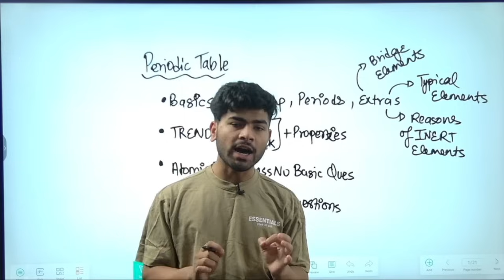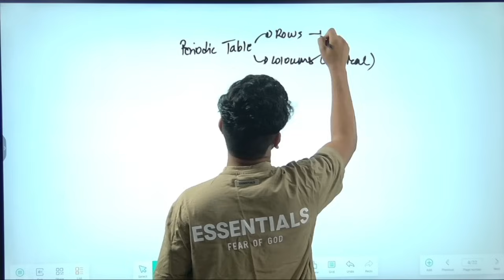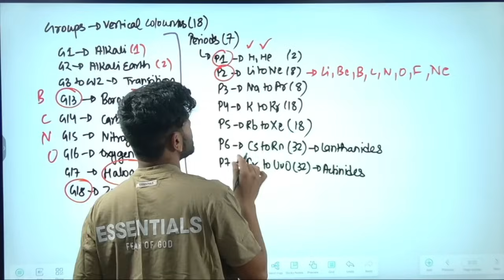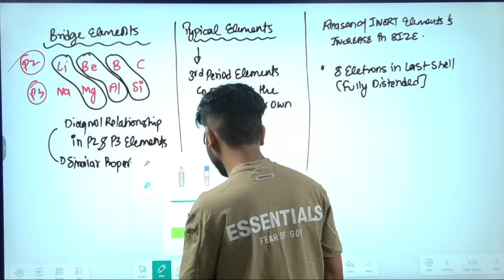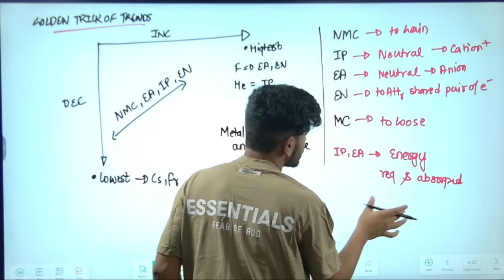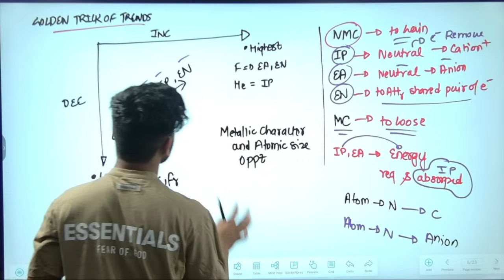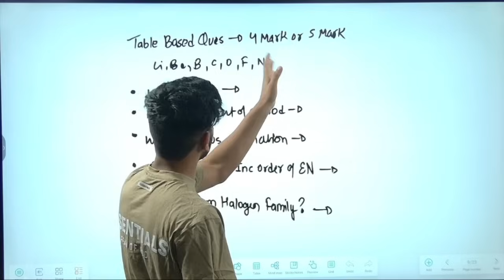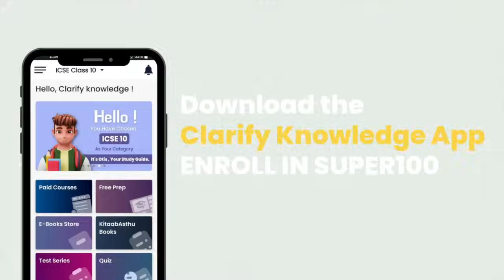Periodic Table in 15 Minutes | ICSE Class 10 2025 | One Shot | Pranay Mishra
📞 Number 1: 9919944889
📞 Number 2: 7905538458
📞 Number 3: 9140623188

Topics Covered :
1. ICSE Class 10 Periodic Table:
   - This refers to the study of the Periodic Table in the Indian Certificate of Secondary Education (ICSE) curriculum for 10th-grade students. It includes the arrangement of elements and their properties.

2. ICSE Class 10 Chemistry Chapter 1: Periodic Table One Shot:
   - A concise review of the first chapter in the ICSE Class 10 Chemistry textbook, focusing on the Periodic Table, designed to help students quickly grasp the essential concepts.

3. ICSE Class 10 Periodic Table - Periodic Properties and Variations of Properties:
   - In this chapter, students explore the periodic properties of elements, such as atomic size, electronegativity, and ionization energy, and how these properties change across the Periodic Table.

4. Periodic Table ICSE Class 10 2024:
   - This indicates that the curriculum and content may be updated for ICSE Class 10 students in the year 2024, possibly reflecting changes in teaching materials or guidelines.

5. Periodic Table ICSE Class 10 2024 One Shot:
   - A comprehensive and concise review of the Periodic Table for ICSE Class 10 students taking into account any changes introduced in the 2024 curriculum.

6. Periodic Table ICSE Class 10 One Shot:
   - A brief, all-inclusive overview of the Periodic Table, typically in the form of a study guide or tutorial, intended to assist students in preparing for examinations.

7. Periodic Table ICSE Pranay Mishra:
   - A reference to a specific educator, possibly Pranay Mishra, who may be known for providing educational content related to the Periodic Table in the ICSE curriculum.

8. Periodic Table ICSE Class 10 Clarify Knowledge:
   - Suggests a need to clarify or improve understanding regarding the Periodic Table among ICSE Class 10 students, possibly through teaching, additional resources, or interactive learning methods.